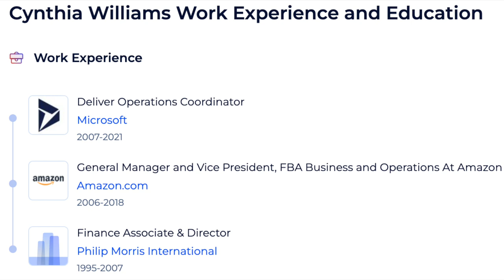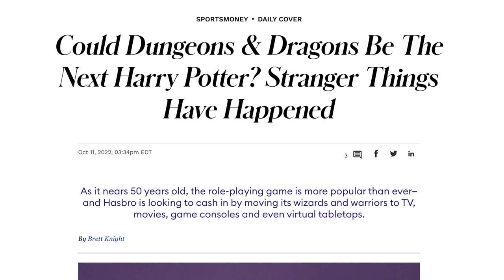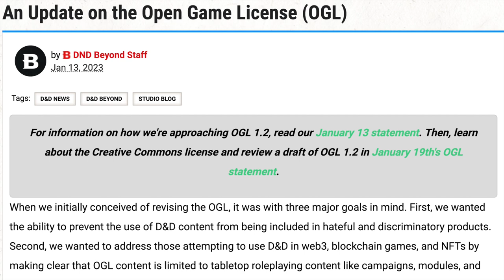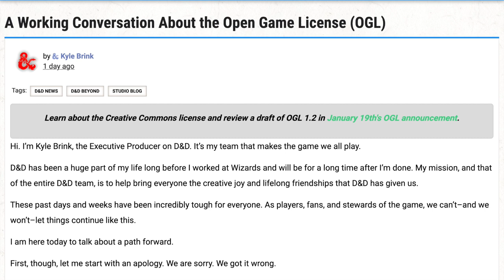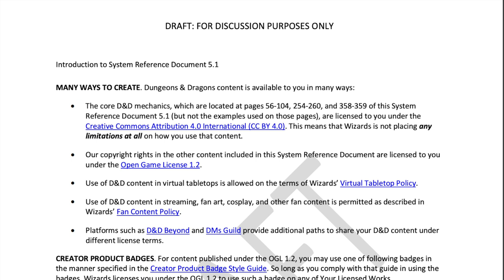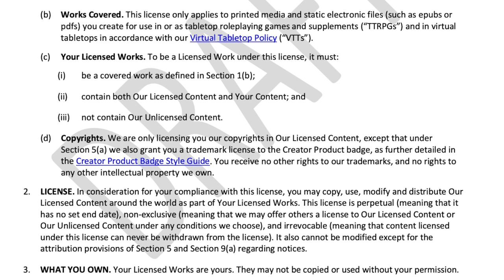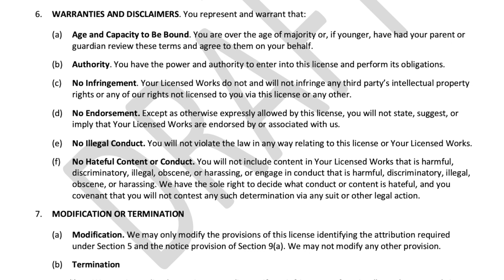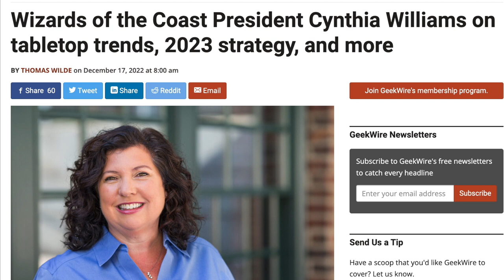Lawyer on WOTC CEO has a DIRTY SMOKING SECRET | Dungeons and Dragons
Packages

Consulting Rates